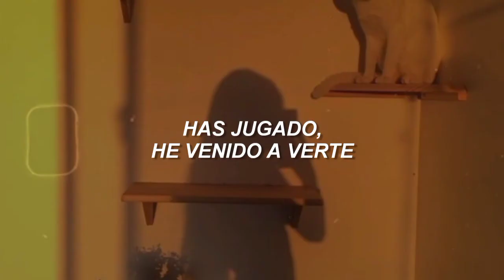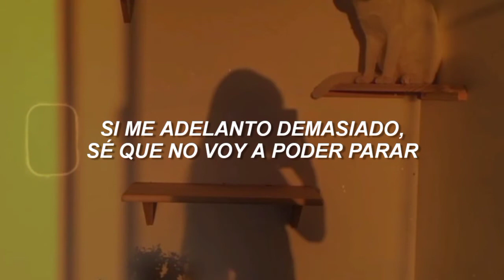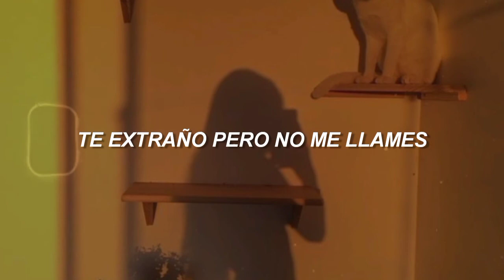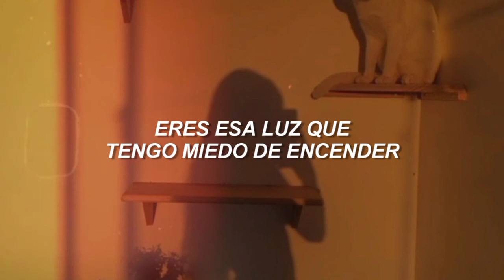"te extraño, pero, no me llames" 🧡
♡No duden en pedir que traduzca alguna canción, sólo comenten.